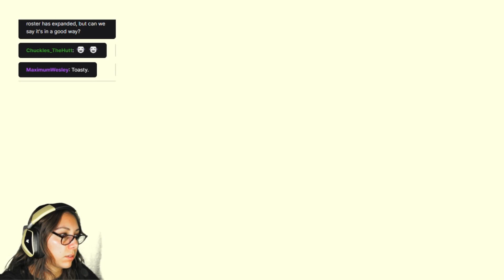Whispers are getting to me... | Into Dead Space Ep. 19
I'm starting to get numb to the jump scares in this game...I can't say the same for the whispers tho. We are STILL clearing out hydroponics to then meet the leviathan. I learn a new science word too!!